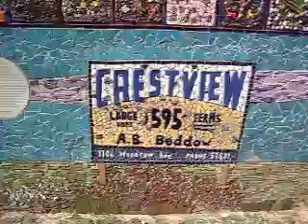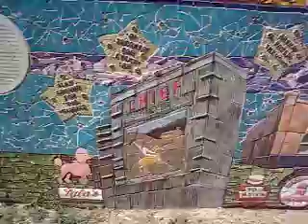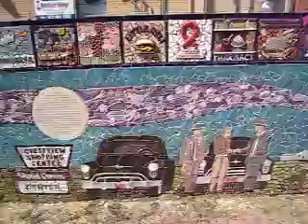Wall of Welcome at Crestview Shopping Center ~ Austin, TX 78757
A project by Violet Crown Community Works, serving both Brentwood and Crestview neighborhoods in Austin,TX, and inspired/completed by resident Jean Graham.  The 120 foot long wall spans 50+ years of area history and memories from local residents who contributed.

Juice Homes, LLC Serving N Central Austin & Midtown from John Dunham @ 512/431-3654